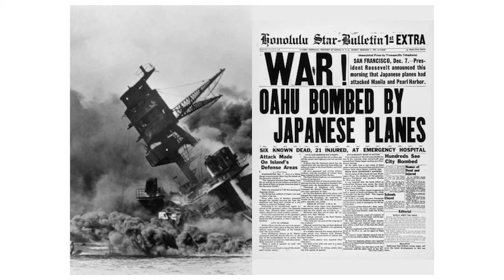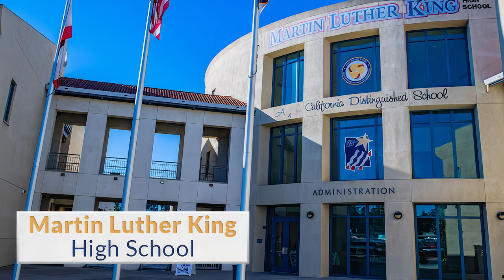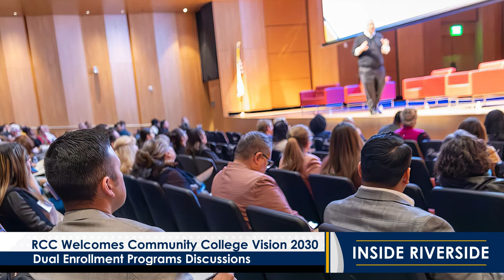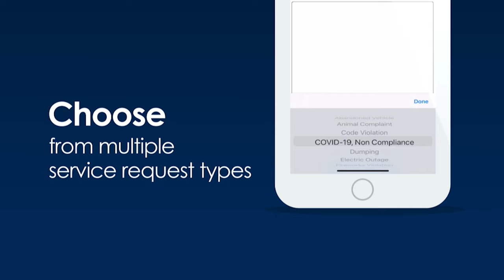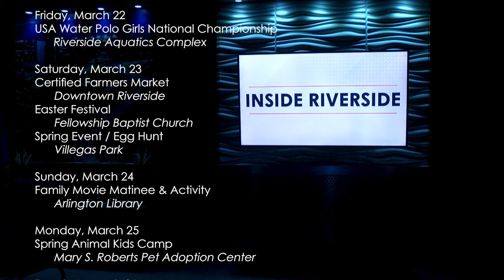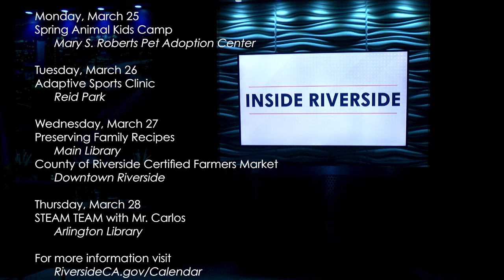Inside Riverside, March 22, 2024. Stay in the know of local happenings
This week on Inside Riverside we learn about Miné Okubo, a renowned Japanese-American Riverside artist who documented life within the internment camps after the bombing of Pearl Harbor. We also honor the 100th birthday of Riverside hero, Ysmael Villegas, with a ceremony this past week and continue to share their stories of achievements in our local schools. RiversideTV Sports correspondent, Pep Fernandez, brings us the latest in the high school sports scene and we remind you to come check out the Certified Farmers Market in Downtown Riverside, every Saturday from 8am to 1pm.

All this and more on this episode of Inside Riverside.